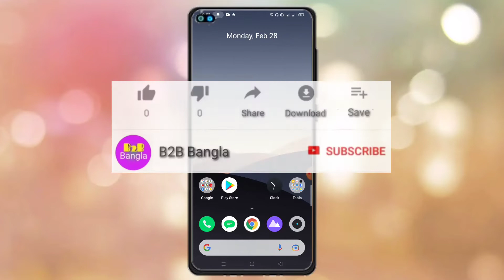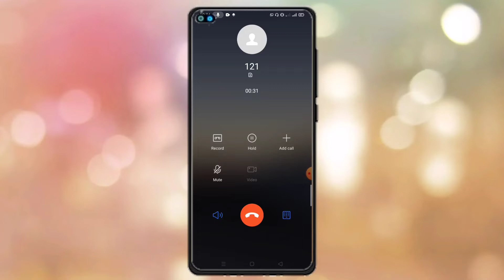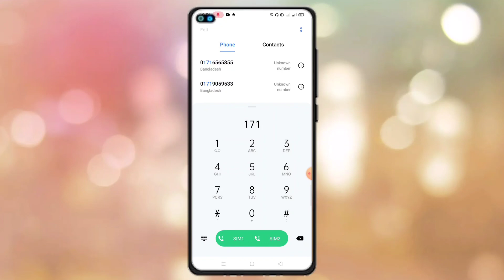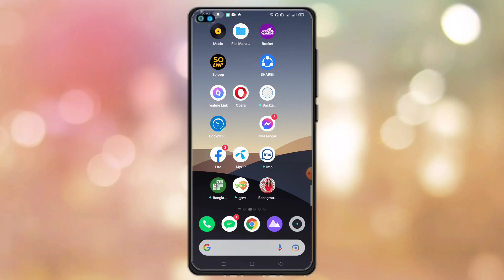how to call airtel customer care | এয়ারটেল কাস্টমার কেয়ারে কথা বলার নিয়ম | B2B Bangla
Important keyword:

how to call airtel customer care 2022 bd
airtel customer care number
airtel customer care number bangladesh
এয়ারটেল কাস্টমার কেয়ার নাম্বার
এয়ারটেল কাস্টমার কেয়ার নাম্বার ২০২২
এয়ারটেল কাস্টমার কেয়ারে কথা বলার নিয়ম